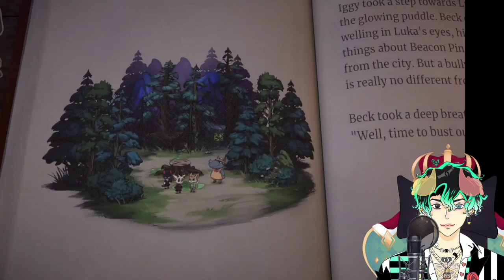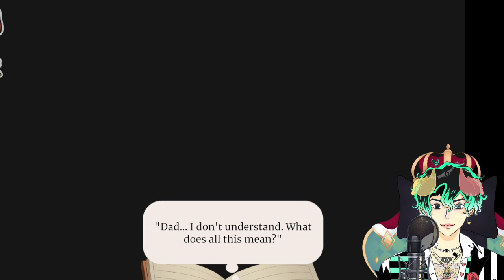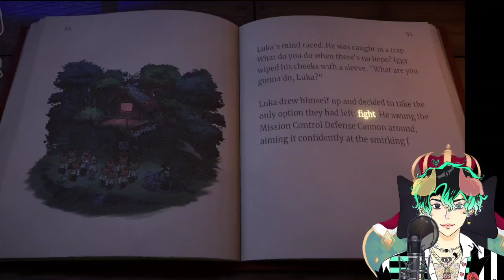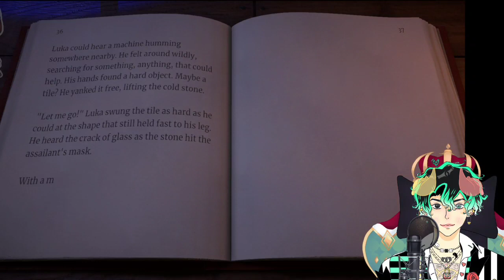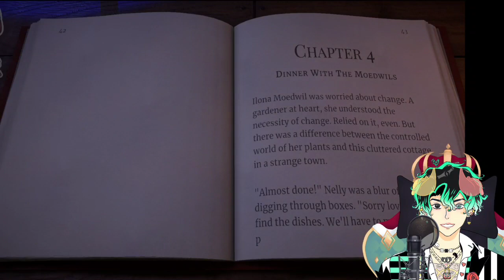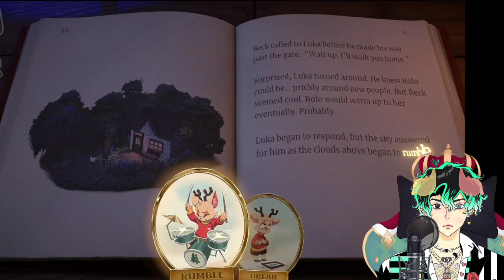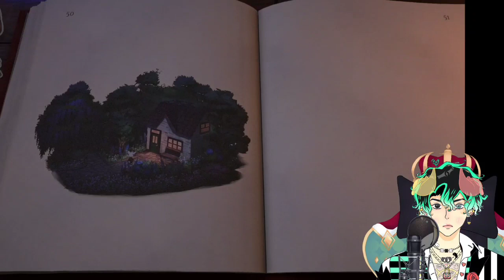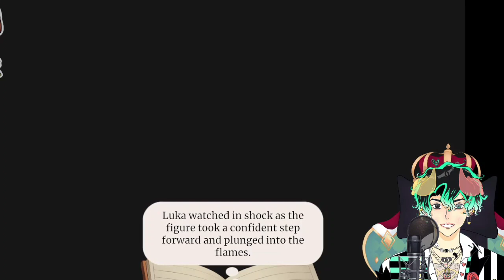Beacon Pines P2 | Poor Iggy... X - X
🌈 Join My Server on [ Discord ] 🌈
Omogosshi VT

💫 Omogosshi 💫
I live stream almost everyday 7PM PST~ Come join and hang out with me!

🌱 OmogosshiVT @Omogosshi 🌱

"Prepare to feel the emotions and empathize deeply with Iggy in Beacon Pines. This heartrending visual novel game takes you on a journey alongside Iggy, a character who finds themselves caught in a web of sorrow and challenges. As you delve into the captivating story, you'll witness Iggy's struggles, face tough decisions, and ultimately share in their triumphs and tragedies. With its poignant narrative, evocative art, and a powerful soundtrack, Beacon Pines will tug at your heartstrings and leave you with a profound sense of compassion for Iggy's emotional journey. Get ready to experience a rollercoaster of emotions as you embark on this bittersweet adventure."